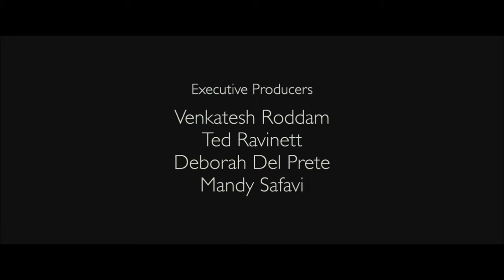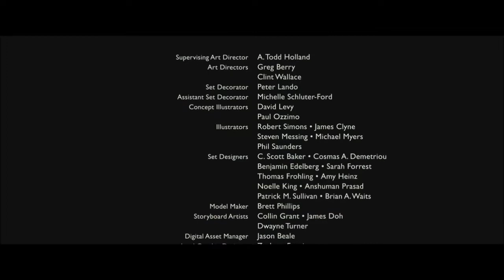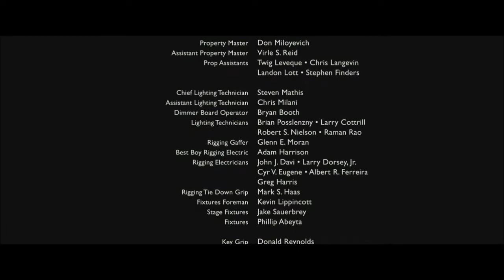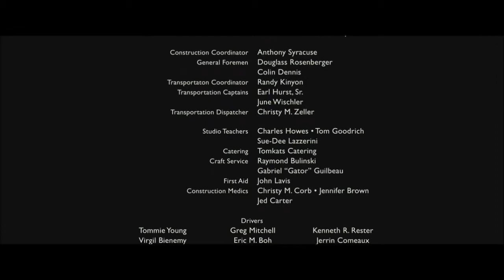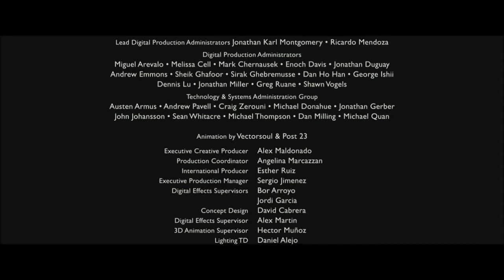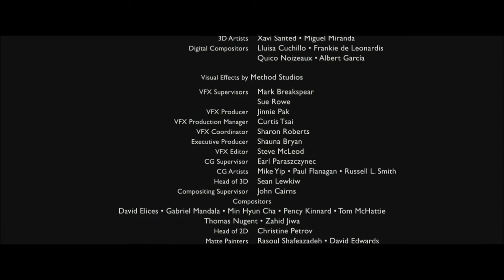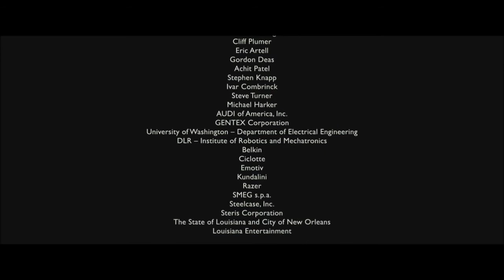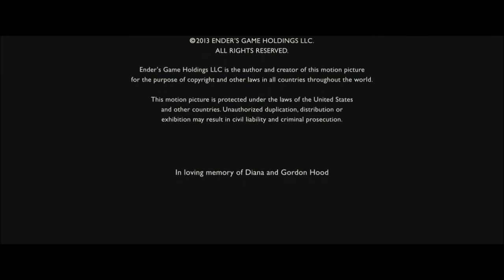Générique de Fin/ End Crédit - La Stratégie Ender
Générique de fin du film La Stratégie Ender de Gavin Hood sortit en 2013.
Avec la musique de Steve Jablonsky nommée Ender's Promise (3'15) puis de The Flaming Lips, Peace Sword (Open Your Heart).